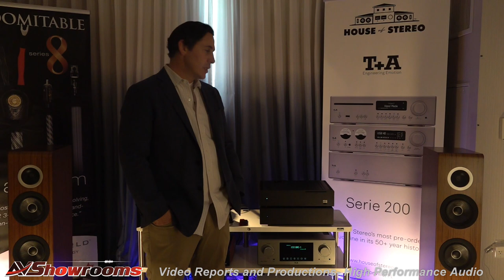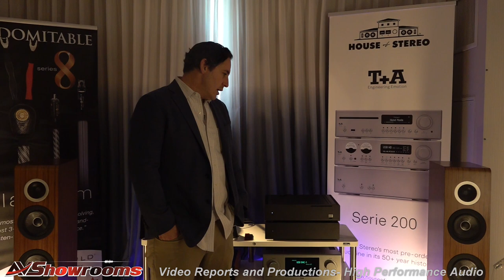Wolf Audio Systems, Red Wolf 2SX Server, T+A Amp and DAC, TAD EV 2 speakers, Synergistic Research, V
for the best high performance audio videos on the Internet. We are the premier destination for high end audio equipment reviews, company tours, and show reports.  AVShowrooms is proud to support House of Stereo and Wolf Audio Systems.